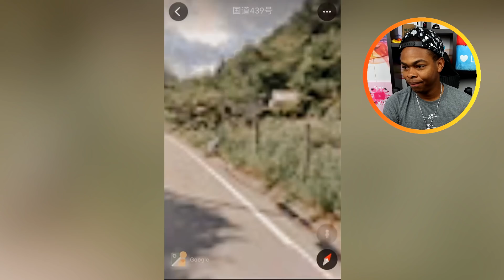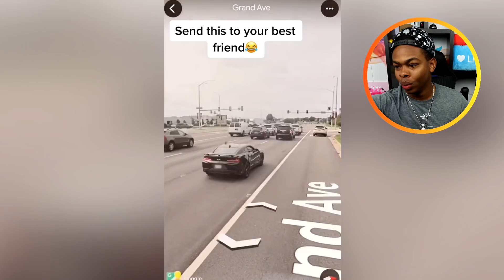Weird Things I Wish I NEVER Caught on Google Maps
Weird Things I Wish I NEVER Caught on Google Maps :) Comment What Time You're Watching This! I POST EVERY DAY at 3pm PST :) Check the schedule below!

ADD ME 🙃

MERCH 😏